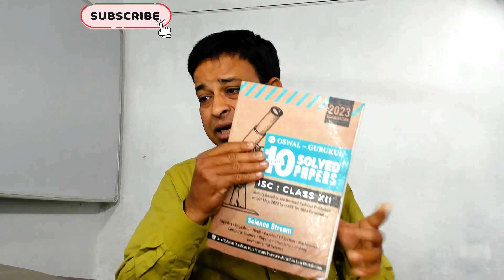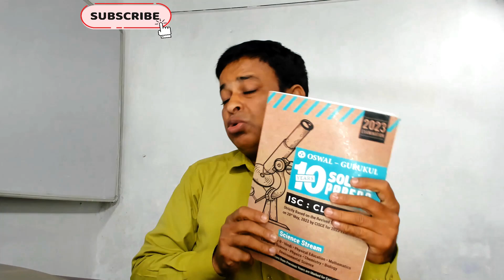Most Marks Scoring Tricks for ICSE/ISC 2023 Board Exams as ICSE Schools asks 2023 Board Students now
Most Marks Scoring Tricks for ICSE/ISC 2023 Board Exams as ICSE Schools asks 2023 Board Students now- ,Last 30 days Strategy for Board Exam | ICSE 10 | Score 95+

I csc student 2023.